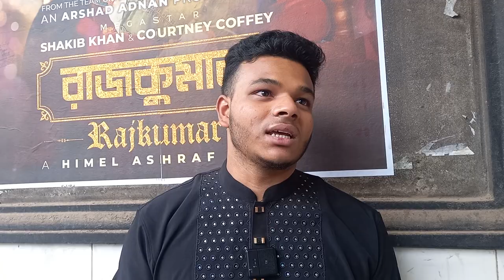কেন রাজকুমার দেখে হলের মধ্যে অনেকক্ষণ কেঁদেছে দর্শক? Eid Movie Review | Shakib Khan | Rajkummar